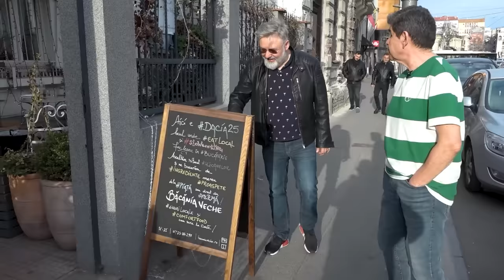Podcast Vorbitorincii 55. Răzvan Exarhu: Cât de cât impecabil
Salutare, prieteni. Întâi de toate, vă amintim că marți pe 28 vă așteptăm la Întâlnirea Vorbitorincilor. Mai sunt câteva bilete :). Altfel, la noi vine Răzvan Exarhu de la Rock FM. Povestim despre copilăria în familia de greci de la Brăila, despre începuturile radioului, depresie, dar și regăsire la maturitate. Se dă și o șampanie. Altfel, naționalismul și conservatorismul nu sunt chiar ceea ce ne dorim. Pe lângă cărți avem și reportaje, dar și o vizită la Florența. Linkul de conferință este aici:

00:00 Aceștia suntem noi și Răzvi
01:26 Ce este cenaclul Unico Vero și cum a fost la Bruce Dickinson
09:29 Câte un pic despre conferința noastră și ce vrea ea. Anunțăm și următorul oraș
17:21 Îngrijorările sănătoase judecă atitudinile naționaliste, dar și modul în care conservatorismul ne încarcă viețile. O fi bine să ai religie la Bac?
35:47 Răzvan Exarhu spune și glume care nu pot fi date la radio. Dar nici la podcast.
1:58:23 Spuma filelor aduce reportajele de la Superscrieri, dar și trei cărți. Javier Marias - Tomas Nevinson, Giuliano da Empoli - Magul de la Kremlin, David Grossman - Mierea leului
2:27:21 Fotbalamucul calculează șansele echipelor la Liga Campionilor. Oare să fi trecut blestemul Benficăi?
2:42:22 Boarding Pass are drumuri la Florența
2:52:43 Radugrafiile sărbătoresc Ziua Maghiarilor de Pretutindeni prin gulaș